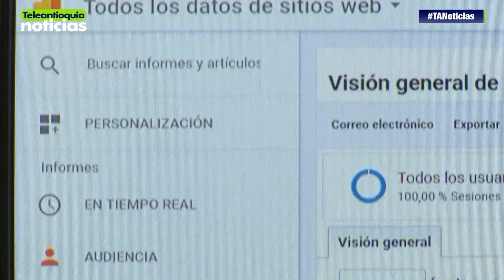Experto en marketing cuenta cómo invertir en publicidad a través redes sociales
En Teleantioquia Noticias tenemos un tema del que nos han preguntado bastante. Consultamos a un experto en marketing quien nos dio algunas recomendaciones.

-Teleantioquia Digital-